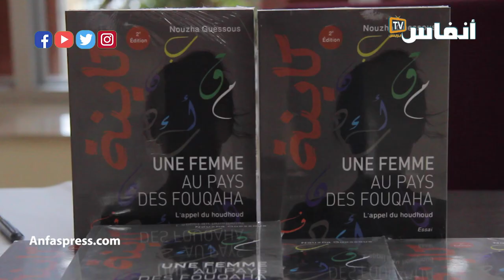الباحثة نزهة جسوس ترصد التمثلات الفقهية لقضية المرأة المغربية في كتاب“امرأة في بلاد الفقهاﺀ"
# أخبار_عاجلة